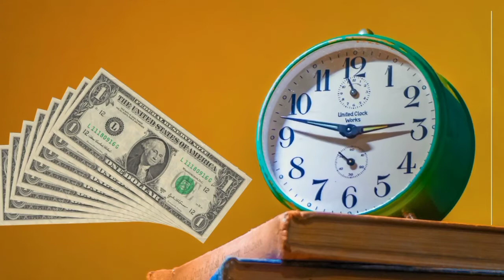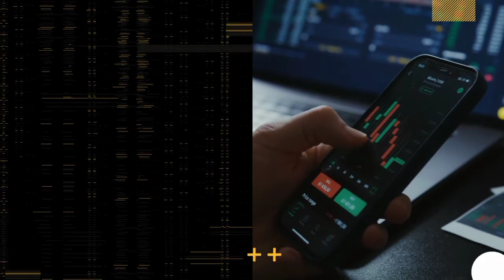HOW TO REPORT UNPAID WAGES & GET BACK PAY BY YOUR EMPLOYER . REPORT WAGE THEFT IN 2022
There are several remedies for recouping unpaid wages.Federal law says all employees need to be paid for the time they work. They also must be paid the correct amount without being shortchanged. A violation of these laws is called "wage theft."